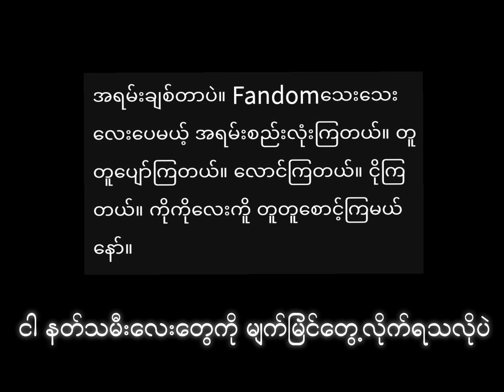၂၀၂၂၊ ၂၂ ဖေဖော်ဝါရီ